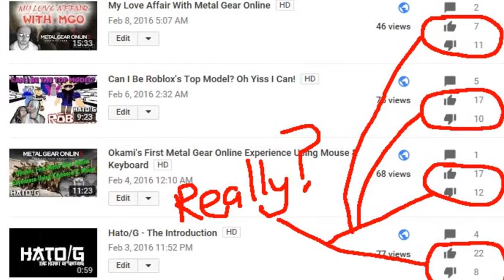RXL209 & Sony Fanboys Are Already Ruining My New Channel - RE-UPLOAD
Originally by InfiniteRetro (BaldAtGames)